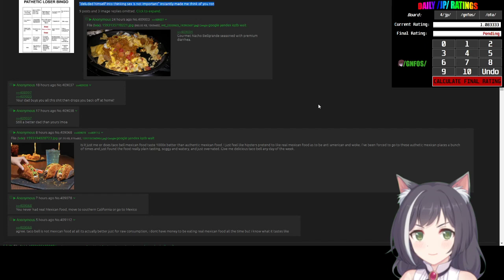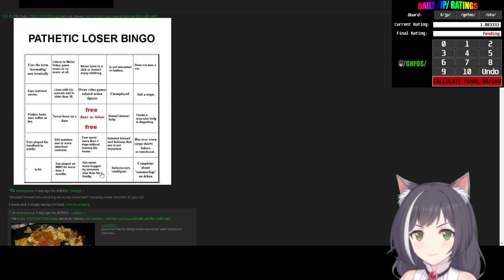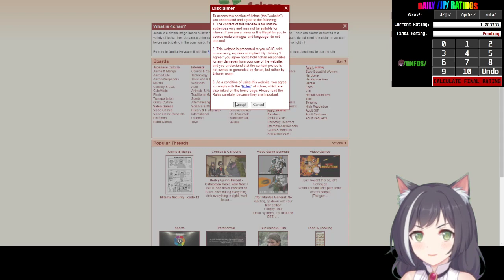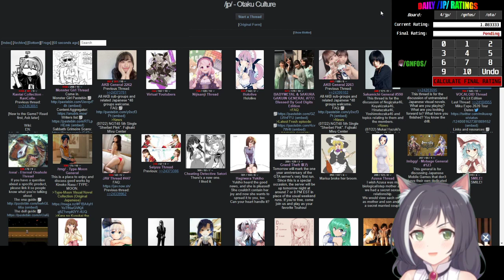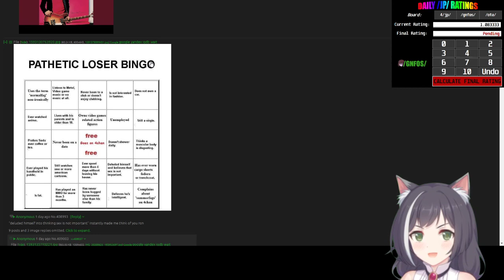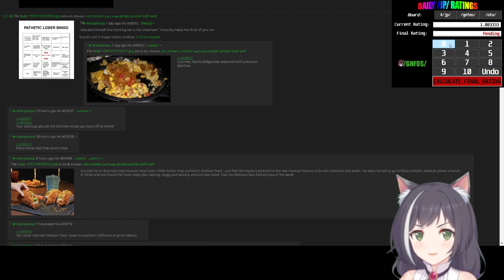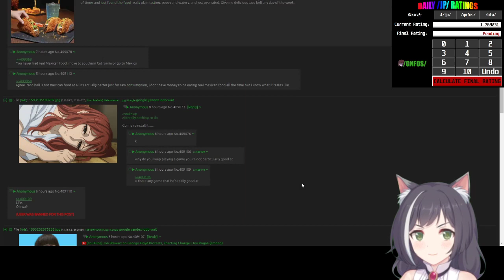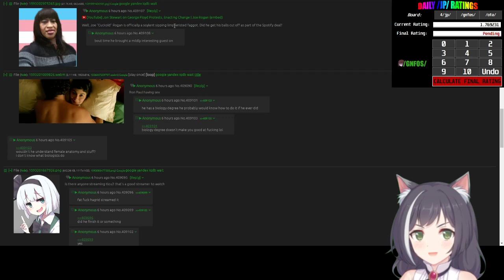/qa/ Daily Review - Pathetic Loser Bingo